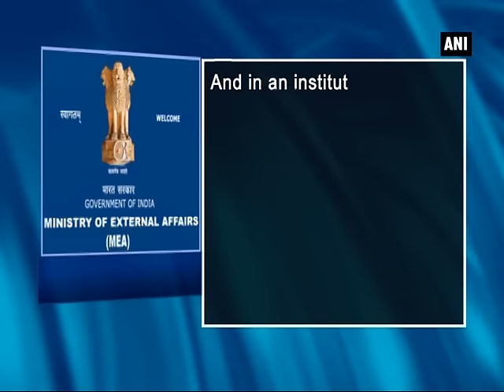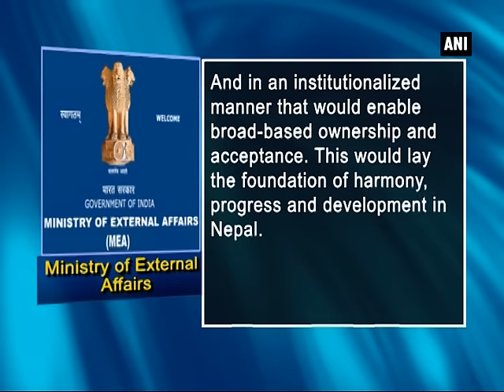India welcomes adoption of new Constitution by Nepal: MEA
New Delhi, Sep 21 (ANI): India welcomed the adoption of the new Constitution by Nepal and stated that it would lay the foundation of harmony, progress and development in the Himalayan nation. Expressing concern over the violence in Nepal over the adoption of new Constitution, a statement by Ministry of External Affairs said that Indian Ambassador to Kathmandu spoke to the Prime Minister of Nepal in this regard. "Throughout the process of Constitution making in Nepal, India has supported a federal, democratic, republican and inclusive Constitution. We note the promulgation in Nepal today of a Constitution," said MEA's official statement. "We are concerned that the situation in several parts of the country bordering India continues to be violent. Our Ambassador in Kathmandu has spoken to the Prime Minister of Nepal in this regard," it added. India further urged that contentious issues should be resolved through dialogue in an atmosphere free from violence and intimidation.